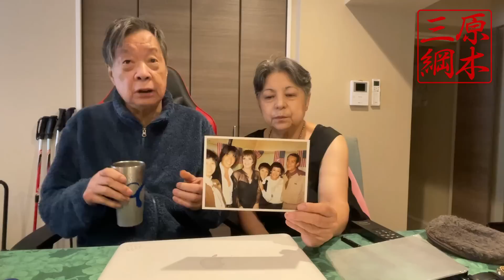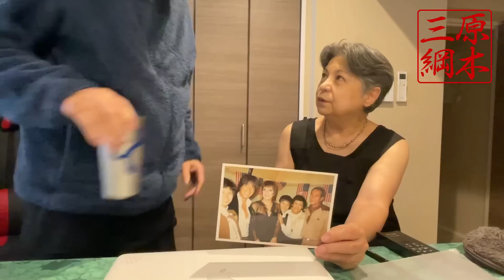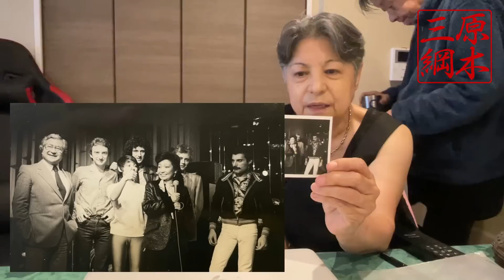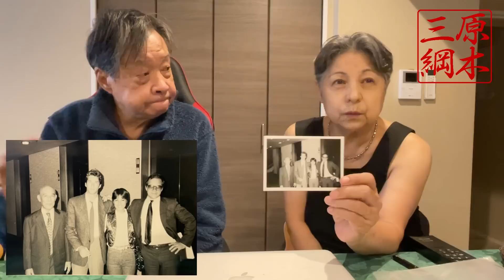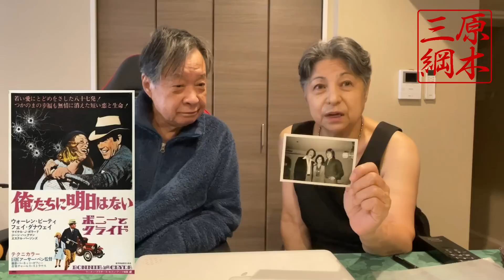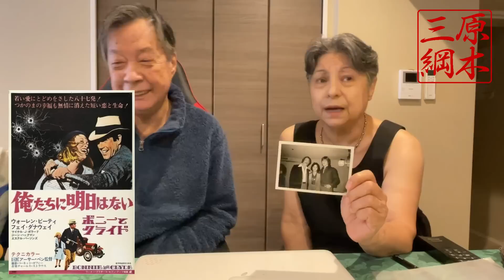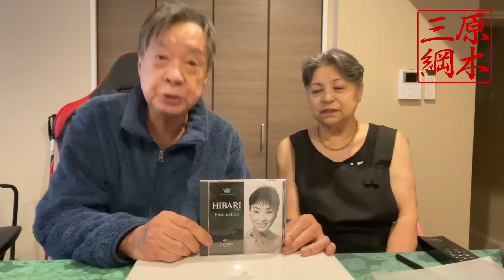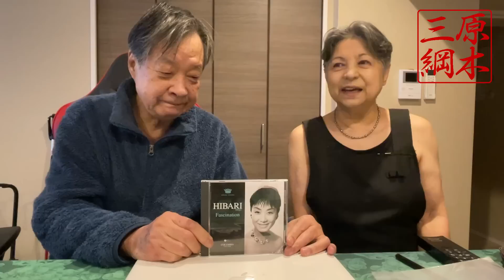古い写真／Queen、ライザミネリ等々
starring　三原綱木
Twitter　三原綱木@Mihara_Tsunaki
starring　ケイ・アンナ
G.ステージ～ケイ・アンナ　プロフィール
撮影スタッフ
監督企画撮影編集　カズボー